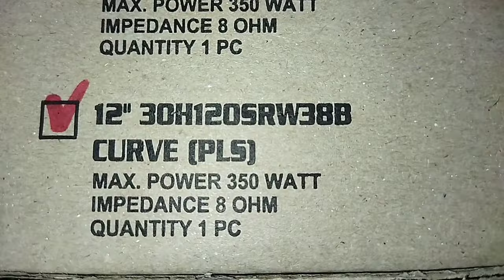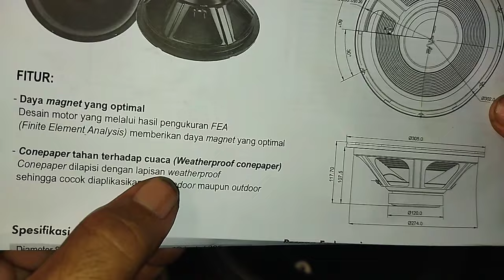Speaker 12 inch CURVE WOOFER